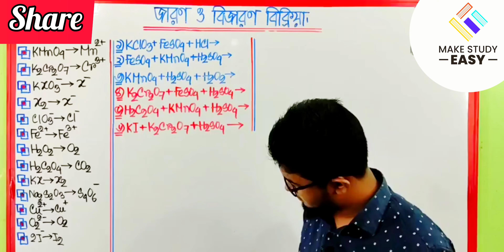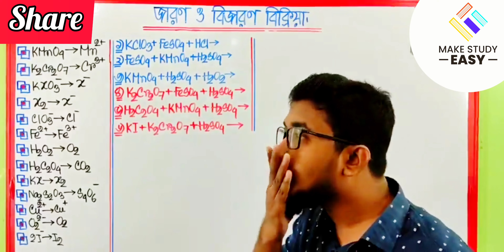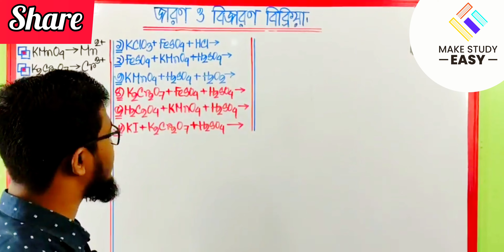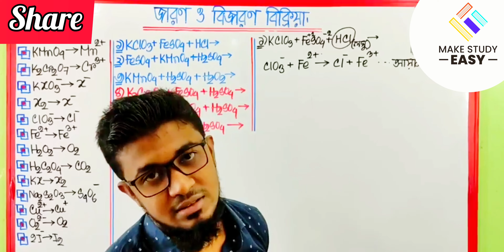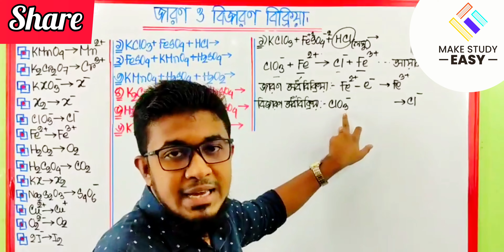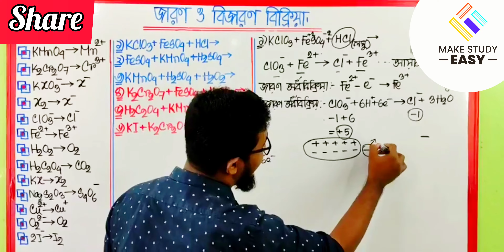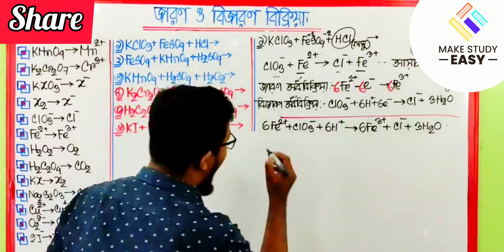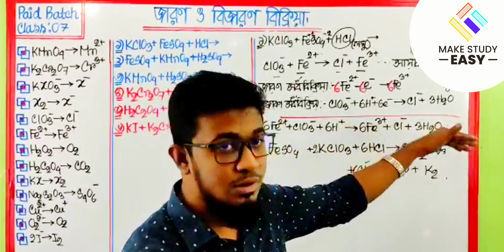১৬)অর্ধসমীকরণ পদ্ধতিতে জারণ বিজারণ বিক্রিয়া সমতাকরণ||বিক্রিয়া ১||পরিমাণগত রসায়ন||Make Study Easy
অর্ধসমীকরণ পদ্ধতিতে জারণ বিজারণ বিক্রিয়া সমতাকরণ||বিক্রিয়া ১||পরিমাণগত রসায়ন||Make Study Easy

পরিমাণগত রসায়ন
জারণ বিজারণ সমতাকরণ

ধন্যবাদ।